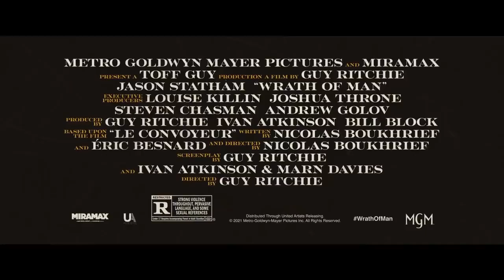WRATH OF MAN Official Trailer (2021) Jason Statham, Guy Ritchie Action Movie HD